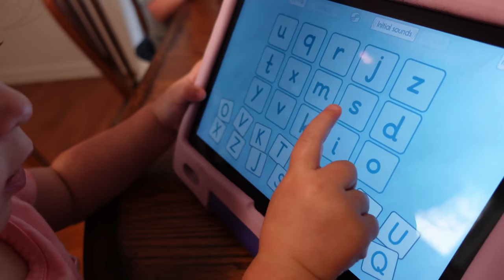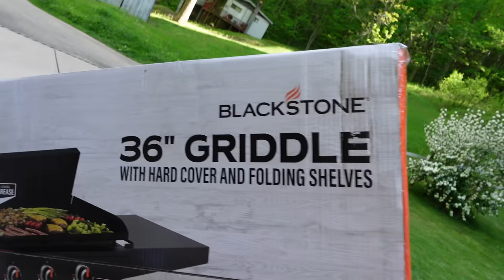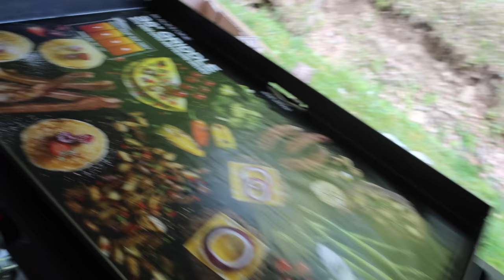We can do this together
Because of uncontrollable circumstances Lil'Mama and I have taken back control of our small Business. We can do this together and rebuild what we started. Then join us as we make smash burgers on our Blackstone griddle. As always we want to thank you for being a part of our family. Never forget to stay positive, stay country, and stay true to your roots.